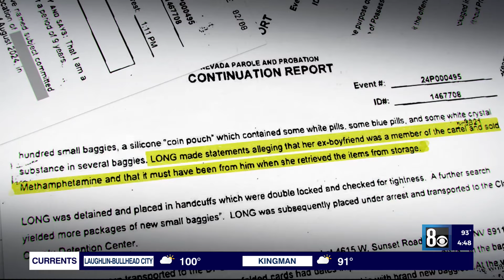Las Vegas mom arrested for dealing meth again; video showed child handing police drugs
A Las Vegas mother at the center of a case that made international headlines was arrested and accused of selling drugs for a third time. Nevada State Police arrested Kendra Long, 45, after her probation officer said he found baggies with more than 27 grams of meth, pills most commonly known as Xanax and Valium, and equipment like a scale.